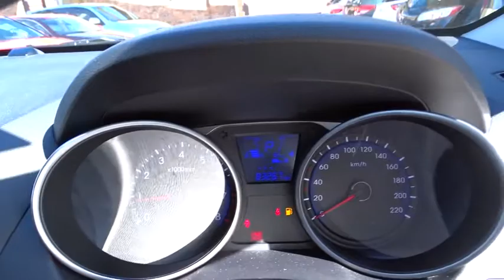2010 HYUNDAI IX35 Booval, Ipswich, Woodend, Raceview, Brisbane, QLD U663499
N/A  2010 HYUNDAI IX35 available in Booval, Queensland at Llewellyn Motors Ipswich. Servicing the Ipswich, Woodend, Raceview, Brisbane, QLD area.
2010 HYUNDAI IX35 HYUNDAI IX35 AUTO ACTIVE WAGON 2.0P (LMWGACT20P30) - Stock#: U663499 - VIN#: KMHJT81BMAU054243